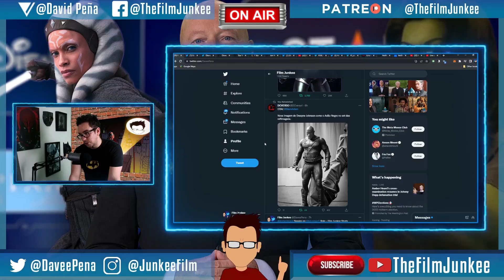Black Adam Costume Gets Another Angle from Reshoots - Film Junkee Shots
Dwayne Johnson is working hard to get these Black Adam reshoots complete and posted another shot of that beautiful Black Adam costume. This time I mention how there's a bike seat nuzzled up against Dwayne Johnson's, Johnson.